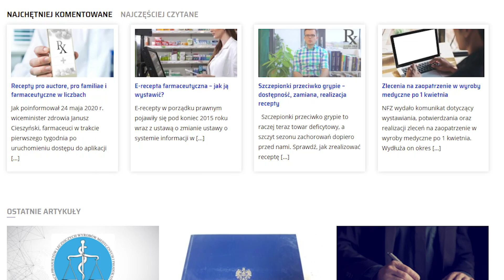5 błędów popełnianych podczas realizacji e-recepty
Jakie błędy najczęściej popełniają farmaceuci podczas realizacji e-recepty.
Jakie błędy są najtrudniejsze do wykrycia? Które sprawiają najwięcej
 problemu?